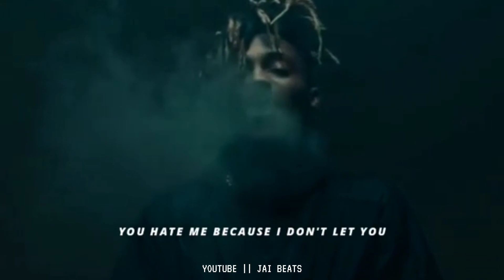Hate me hate me tell me how you hate me🥀 xxxtentacion English song lyrics whatsappp status♥️